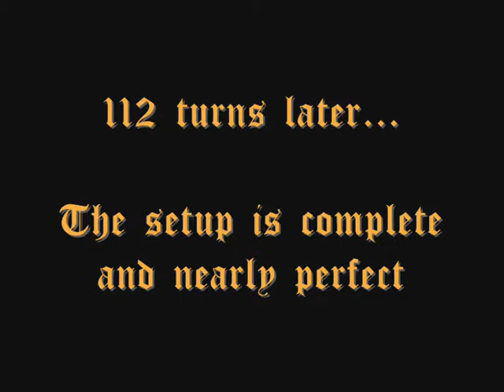[PS2] La Pucelle Tactics - Mass Miracle Purification, 73361 Chain bonus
Latest mass miracle purification breaking my record once again.
Total chain length: 1422 (up from 1221),
Bonus: 73361 (up from 72373)
Full Bonus: 1,320,498 (up from 1,302,714)
Items on Fan Shroom (Initiator) went from level 0 to 60-69,
using Rosenqueen's 'Triple XP for next purification'.
I've recorded a try with the same portal layout, but without RQ's bonus where the items barely reached level 30.